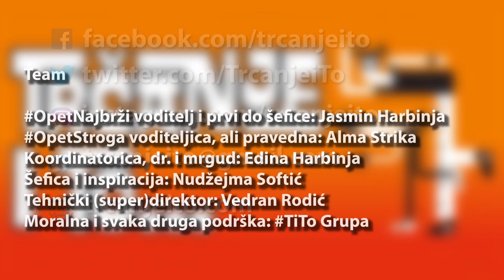TIpTOps - Trčimo li po kiši, snijegu i lošem vremenu?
U ovom TIpTOps videu, OpetNajbrži i OpetStroga daju odgovor na ovo vječno pitanje trkača: Da li trčimo po kiši, snijegu, vjetru, hladnoći? Ako je odgovor da, koji su savjeti za preživljavanje prilikom trčanja po ekstremnim uslovima? Saznajte ovdje i sada!

In this TIpTOps video, OpetNajbrži and OpetStroga answer the key question that many runners often pose: Do we run in the rain, snow, wind, cold? If so, what advice can they give so that we survive running in the extreme conditions? Let's find out!

🔸Team
✔️ OpetNajbrži voditelj i prvi do šefice: Jasmin Harbinja
✔️ OpetStroga voditeljica, ali pravedna: Alma Strika
✔️ Tehnički (super)direktor: Vedran Rodić
✔️ Koordinatorica, Dr. i mrgud: Edina Harbinja
✔️ Šefica i inspiracija: Nudžejma Softić
✔️ Moralna i svaka druga podrška: TiTo Grupa